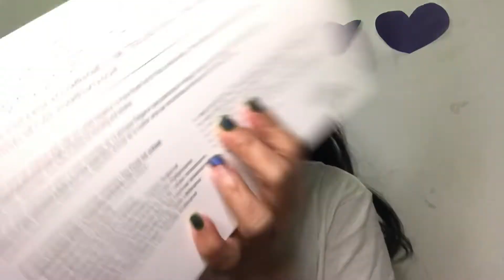Unboxing items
Kahit wala pang sahud pero nakapag unboxing na ng items